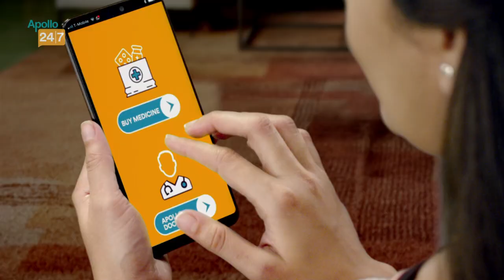Missing Kane in T20I series will be huge as he is a quality player: Tim Southee | INDvsNZ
Courtesy: NZC, NZ

New Zealand stand in skipper for the first T20I, Tim Southee feels the absence of regular captain Kane Williamson will be a huge blow ahead of the three match T20I series against India which starts at Jaipur from November 17.